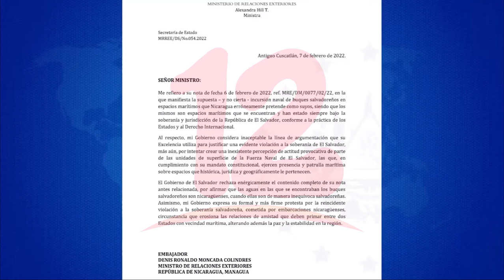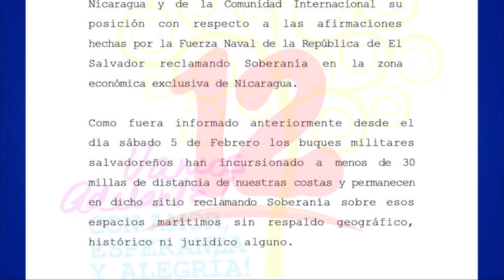El Salvador responde a acusaciones de violación de soberanía de Nicaragua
Noticias12Nicaragua El Salvador responde a acusaciones de violación de soberanía de Nicaragua, mientras Nicaragua llama a El Salvador a recurrir a lal Haya para resolver el diferendo